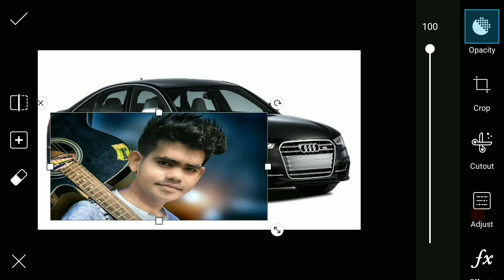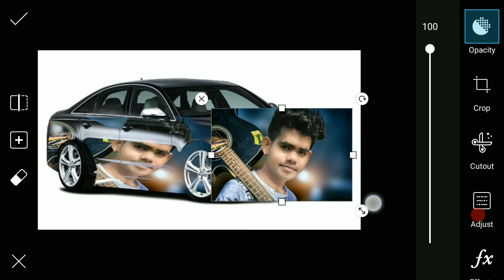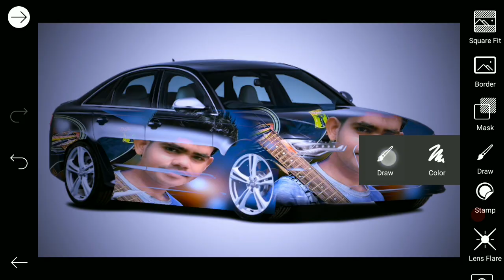How to add photo on car || picsart editing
Whtsapp group-

picsart editing,
picsart best editing,
picsart tutorial,
picsart,
picsart app,
picsart android,
picsart all,
picsart animation,